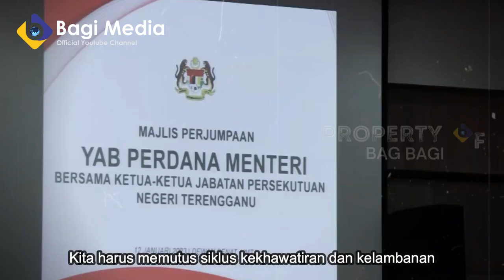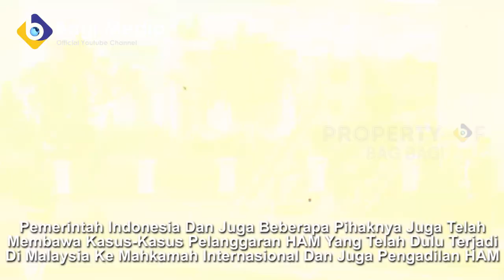JOKOWI KETOK PALU! SIAP USUT TUNTAS PELANGGARAN HAM MALAYSIA, PBB APRESIASI TINDAKAN JOKOWI!